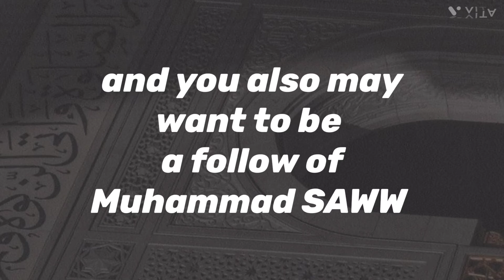Love for Prophet Muhammad SAWW